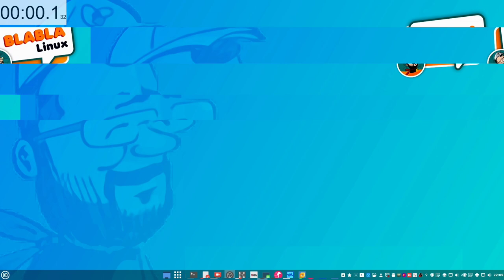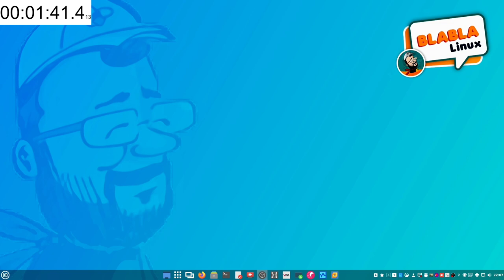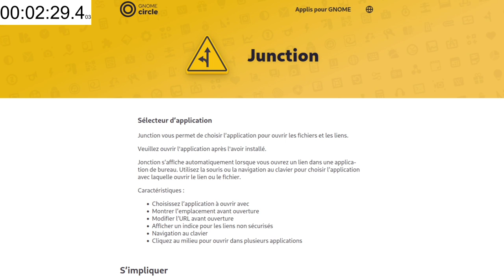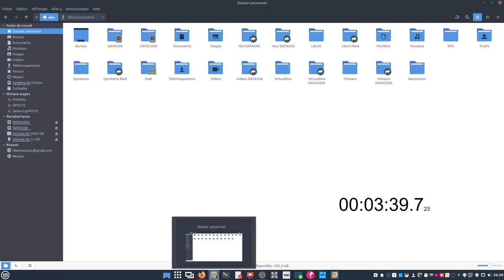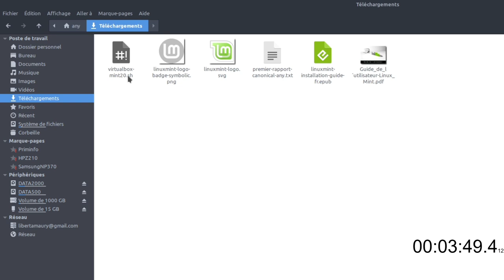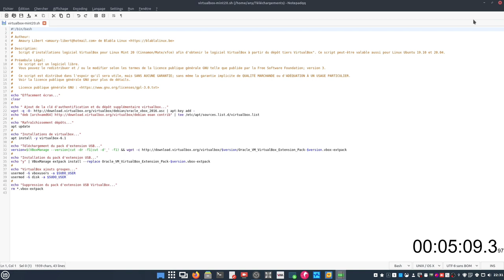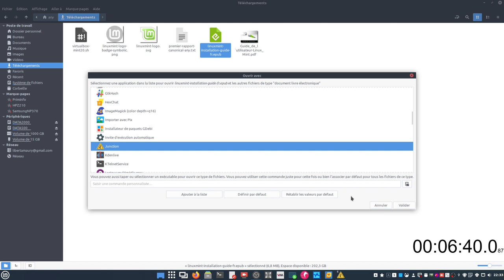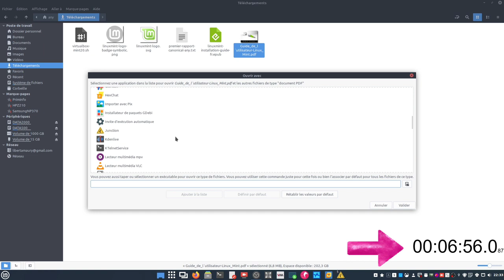Junction (Jonction) - Le sélecteur d’applications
Merci, et à bientôt ailleurs 🤙